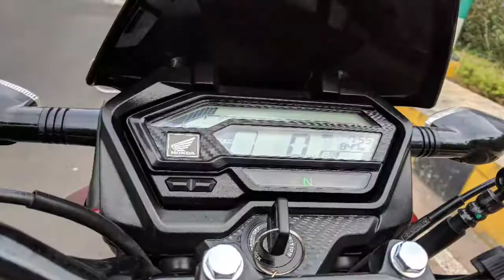Honda X Blade